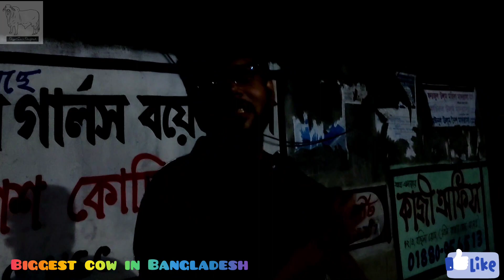New Cow Unloading Video Sadeeq Agro 2022 | Sadeeq Agro New 2022 Collection | Pagla Gorur Paglami 22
Look around for videos like the one you just saw.🙂